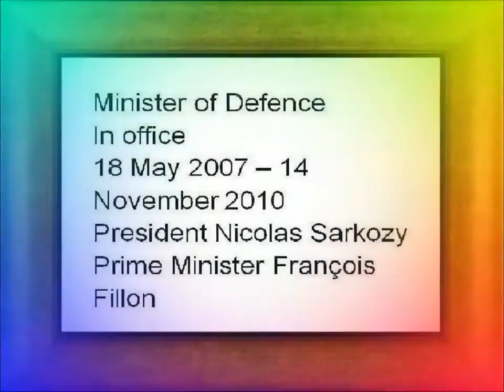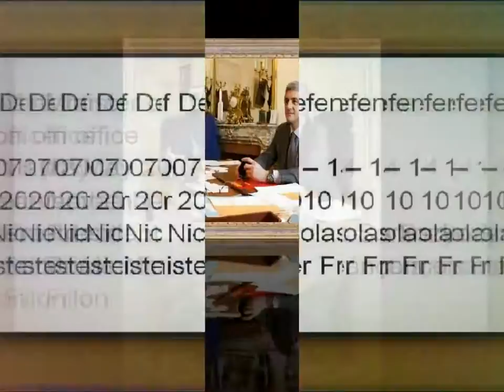Hervé Morin French Minister of DefenceIn office18 May 2007 – 14 November 2010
Hervé Morin French Minister of Defence

In office

18 May 2007 – 14 November 2010

President Nicolas Sarkozy

Prime Minister François Fillon